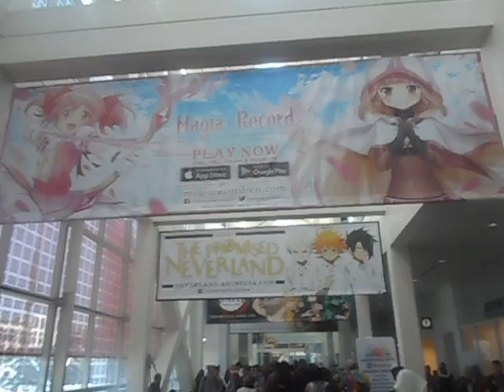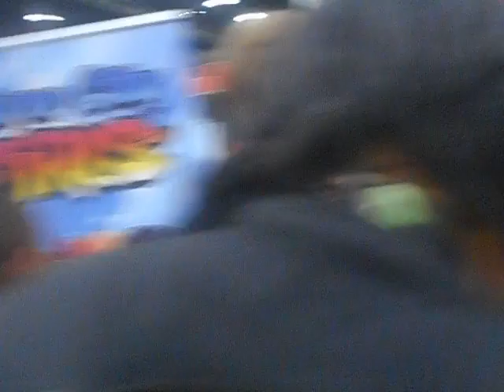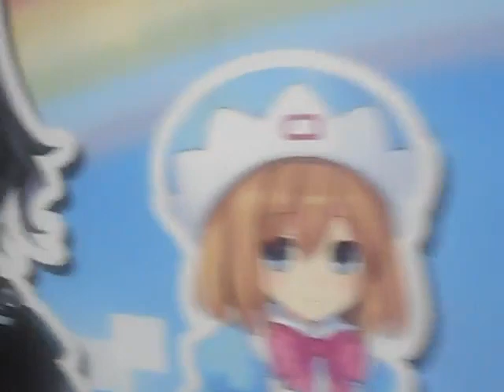Izzy at AX Days 2 And 3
So I had quite the weekend here, pickups will be shown later for the final day as well as final thoughts.
My book